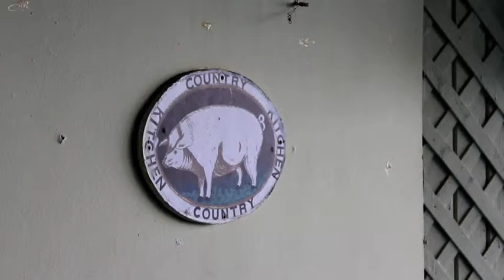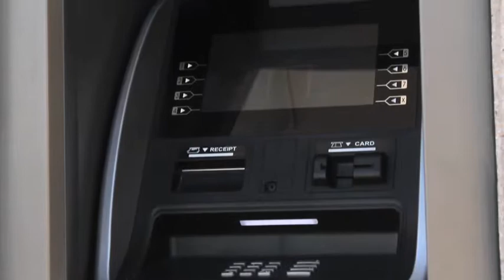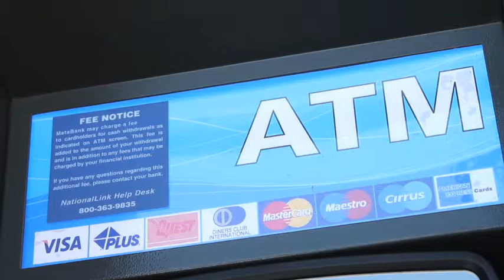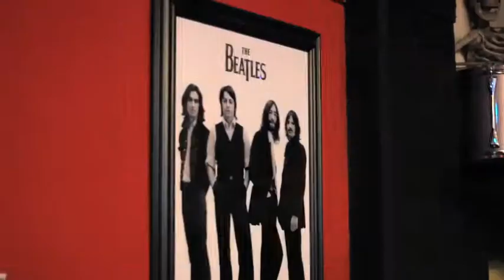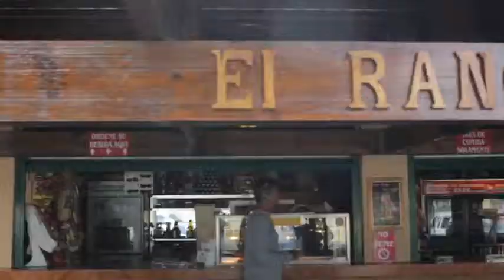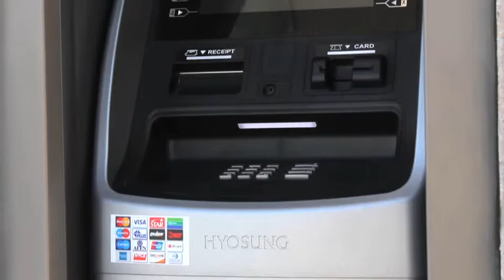Pa Donde Voy PR Televisión 02x01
En el primer capitulo de la segunda temporada de Pa Donde Voy PR Televisión te llevamos a The Sand and the Sea en Cayey, Moskito The Rock Bar en San Juan y El Rancho Original en Guavate Puerto Rico.